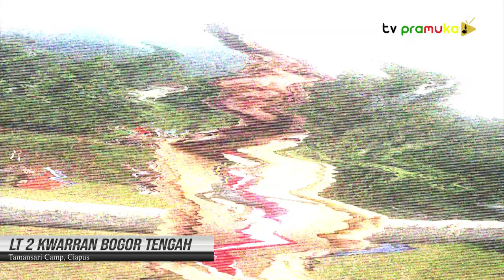[SalamPramuka] Edisi Minggu 23 Oktober 2022 - Kegiatan Lomba Tingkat KWarran Bogor Tengah